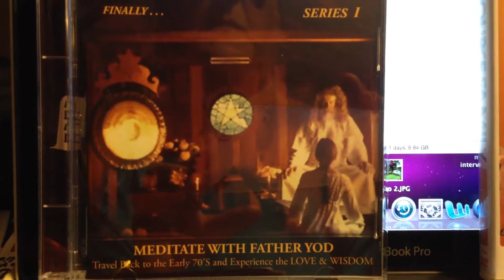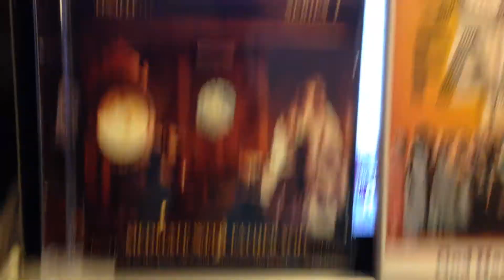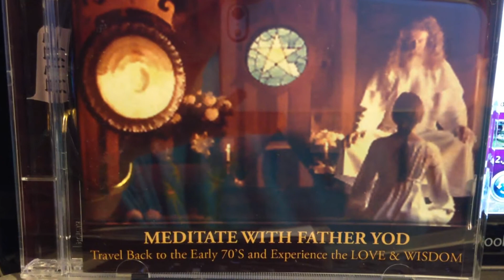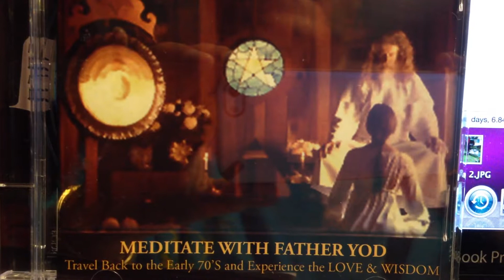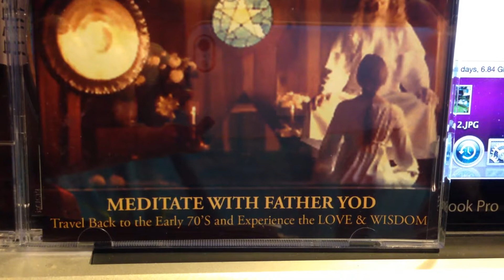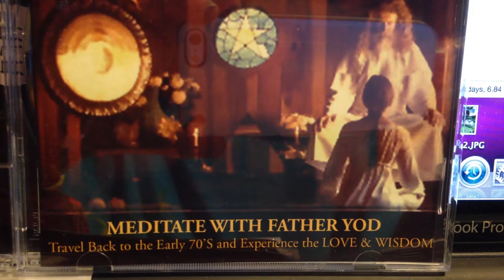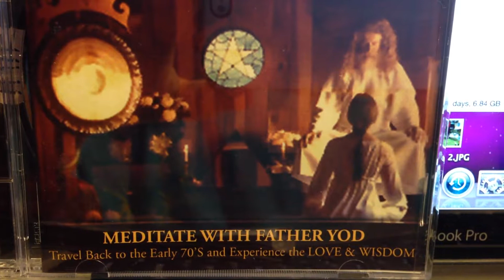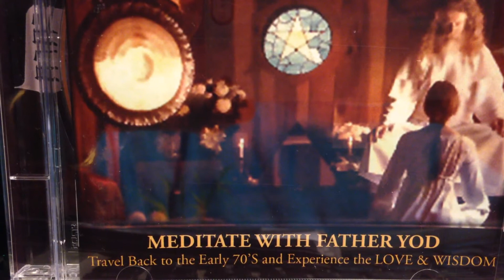Edited-westcoast fog radio intv. Erick and Isis